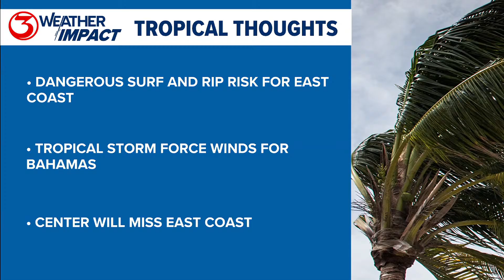TROPICAL THOUGHTS 8/18/25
Meteorologist Carly Smith breaks down the latest on Hurricane Erin in this live update.